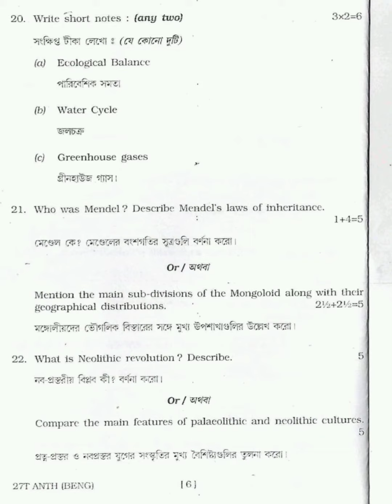Anthropology AHSEC Class 12 Question Paper 2017